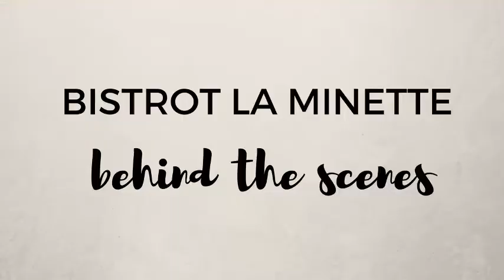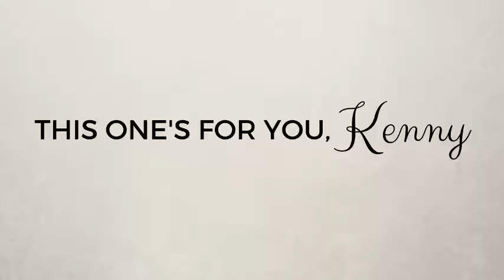Fois Gras and Kenny Bush from BISTROT LA MINETTE Philadelphia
Not only is Bistrot La Minette a deliciously authentic French bistro, but they are also participating in this year’s FOOD FOR THOUGHT gala that benefits ACHIEVE-ability, a non-profit organization right here in Philadelphia.

Yesterday, I had the pleasure of chatting with Kenny and I got an exclusive behind the scenes look at the “bite” he will be serving at FOOD FOR THOUGHT. Spoiler alert: if you enjoy 90’s hip hop – this video is for you.

For more information about ACHIEVE-ability and to purchase tickets for FOOD FOR THOUGHT,

I will be attending the event (and shooting video), I hope to see you there – stop by and say hello!